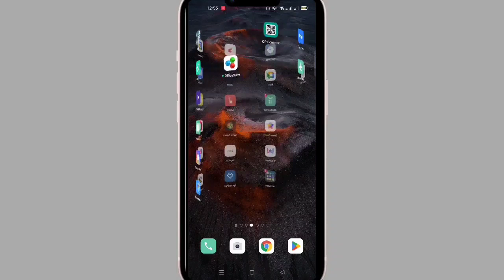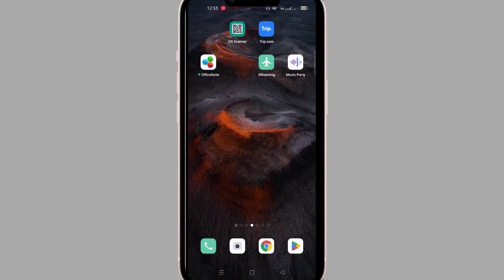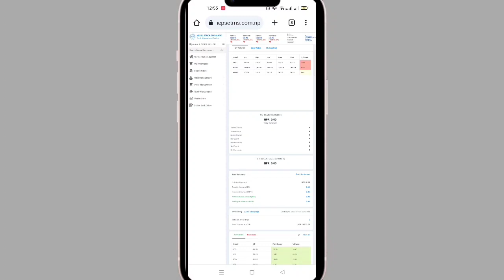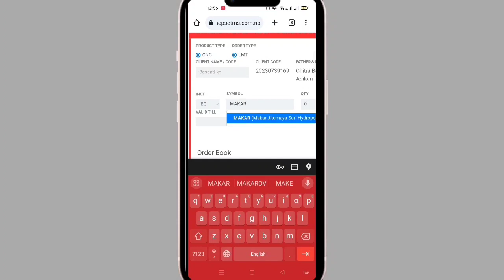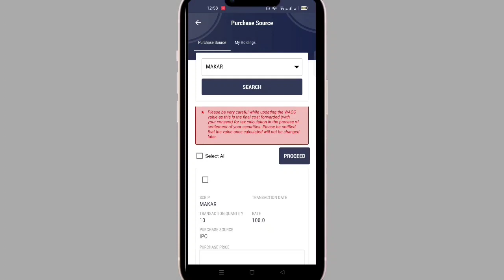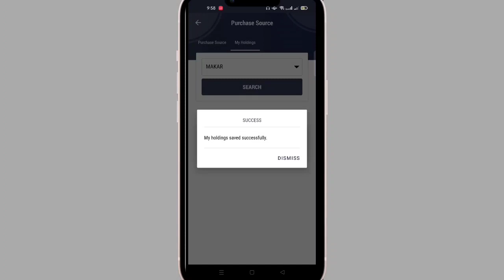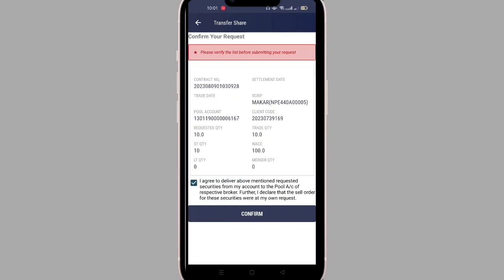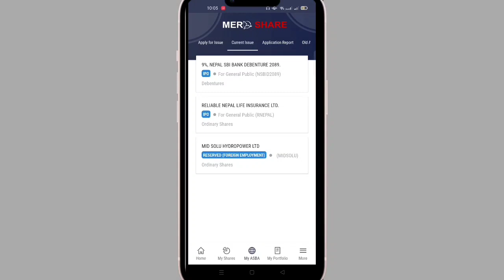How To Sell Ipo from online || Share kasari bechne || Nepse Online Trading